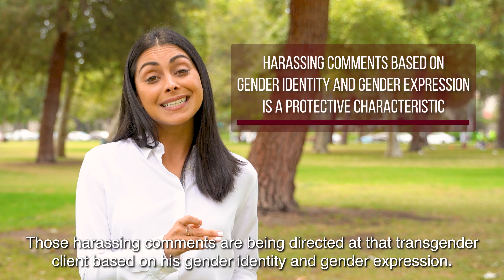What Is A Hostile Work Environment?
Are you feeling harassed, but you're not sure if it amounts to harassment under the law? In this video, attorney Syndel L. Knoll Berman discusses hostile work environment claims and goes over how to connect the facts of the harassment to the law.

The video is a general overview and is based on our attorney's opinion here at Knoll Law Group. Every claim is distinct, and the applicable law can vary from case to case and depends on multiple factors. This video is in no way intended as legal advice. This video does not create an attorney-client relationship. Contact Knoll Law Group for a FREE personalized case evaluation.